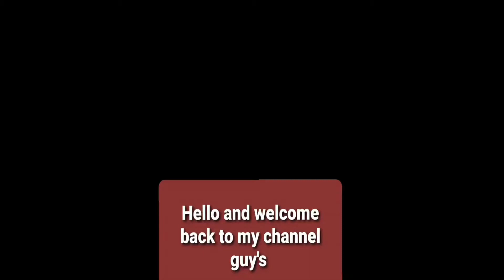TOP 5 GUNS Of Season 2 Day Of reckoning Battle Pass | Call Of Duty Mobile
Hi guys in this video I'm going to show you the Top 5 Gun Of Season 2 Day Of reckoning Battle Pass which I love this season, this are my favourite guns guy's.

What’s new:

The Future Is Here. Welcome to Call of Duty: Mobile Season 1: New Order. A new Battle Pass with 50 tiers of rewards including cybernetic operators Spectre – Chrome, Prophet – Geist and David Mason – Enforcer. Have a holiday hangover? The new multiplayer map Reclaim is the only cure. It’s an all-out Blitz! The new 40-player battle royale mode delivers more final circle caliber action! Choose a side in The Fight For Humanity. Your time has come. Play now!

Experience epic battles, espionage and a little holiday cheer in Call of Duty: Mobile Season 13: Winter War. New Black Ops: Cold War operators Adler – Mountain Drab and Helen Park – Safehouse. Play the new Grind mode. Experience fan favorite map Nuketown Russia, and earn rewards in the On The Brink season event.

 Play all night long with Call of Duty: Mobile, Season 12: Going Dark. Experience the newest season in night mode. Hackney Yard map makes its COD Mobile debut. Pick a faction to join in the Knights Divided themed event. Battle in night ops with Price – Dead of Night and Ghost – Jawbone, plus more with the Going Dark battle pass.

 It’s the End of the World and you’re invited! Call of Duty Mobile’s 1st Year Anniversary Season is here. Join the party of a lifetime with Spectre – Pixel Spy in the season-long celebration. Major feature drops with party themed Battle Pass content, new BR map – Alcatraz, Reaper – Premium DJ’ing in The Club, Halloween, and all new Mythic Weapons.